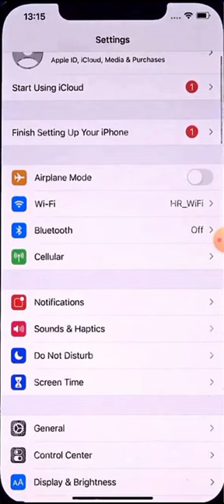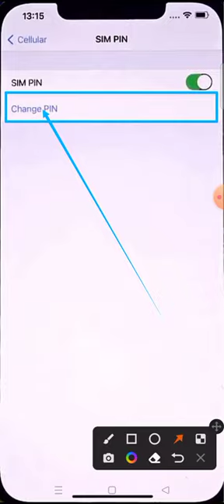how to change sim card password how to change sim password